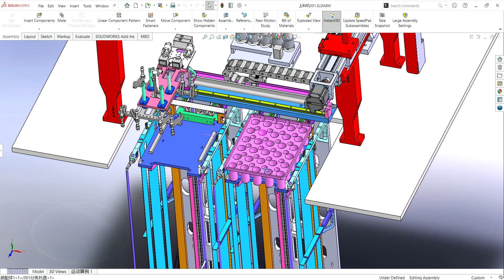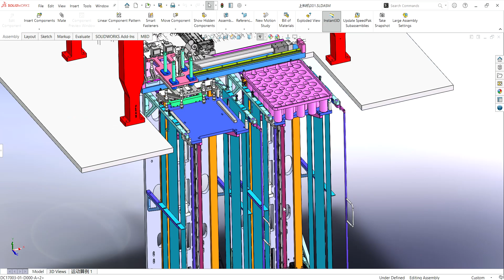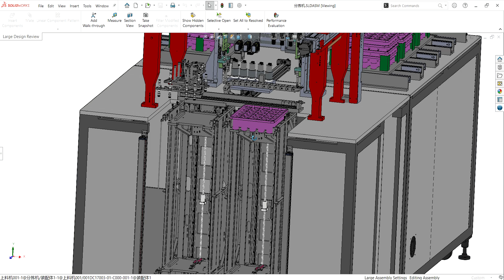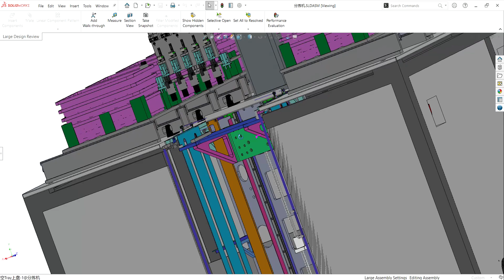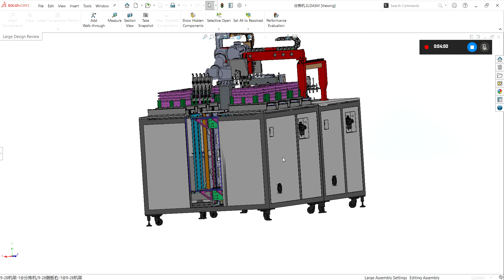Automatic Sorting Machine-industrial 3D model : machine-world.net p115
1.  industrial 3D model  The operator controls product sorting, empty tray handling is applied to the empty tray position to take a tray and place it in the full tray position (visual image positioning) 2. The operator controls product classification, empty tray handling is applied to the selector
move -up position to get the year of the product, according to the information on the front, place the product in the corresponding placement (visual positioning)
3. When four material trays are placed in the full tray position, the cylinder pushes the product sorting tray into position, unloads the ingredients manually and sets the 4 empty tray positions.